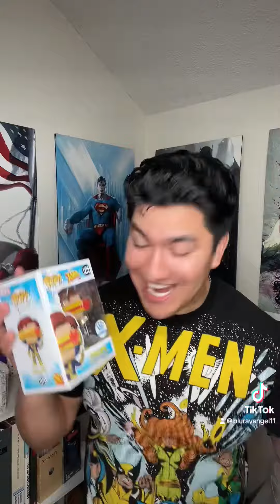X-Men 97 Marvel Animation Unboxing